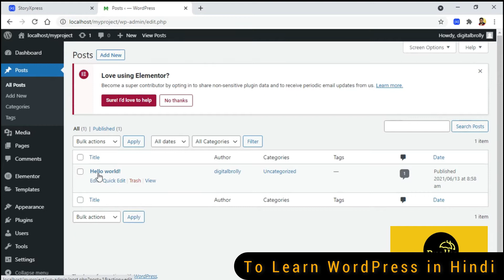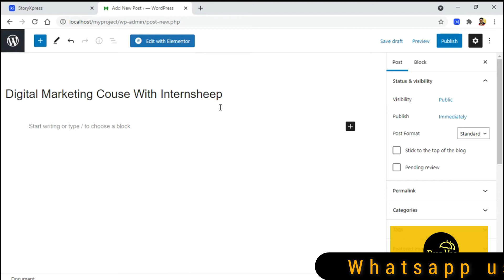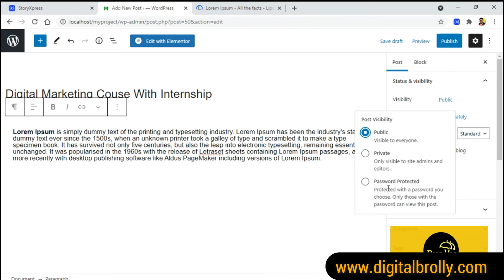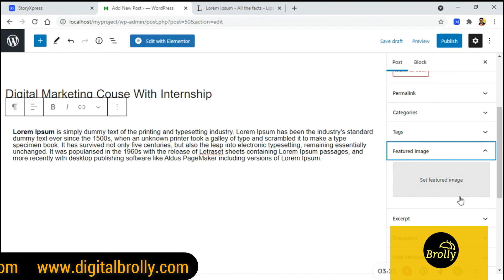How to create posts in WordPress | Digital Brolly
To Learn Digital Marketing from Digital Brolly

In this Video you will learn how to create posts in WordPress in Hindi.